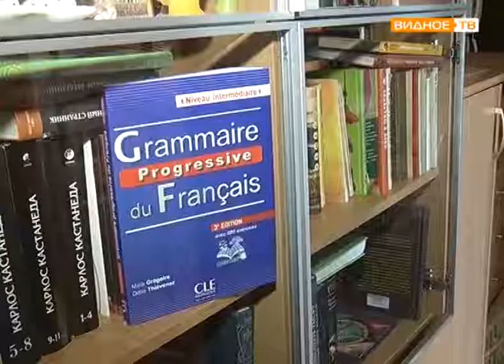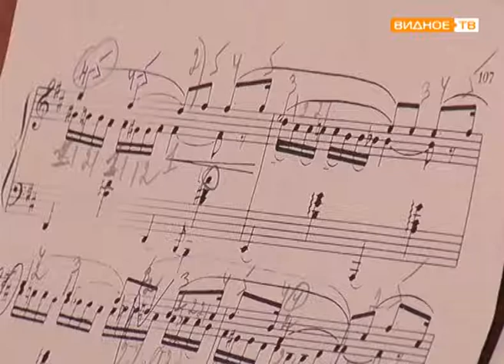"В гости к лауреату" - Дарья Дугарова, победитель конкурса "Скрипичный ключ-2017"